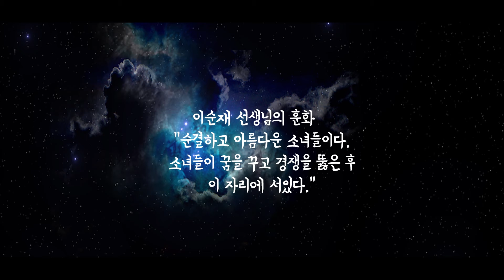[이야기톡] '전지적 20대 초반' 시점으로 본 '아이돌 만드는 학교'